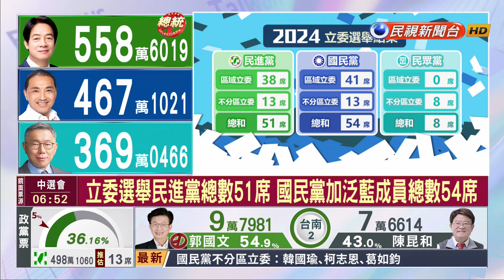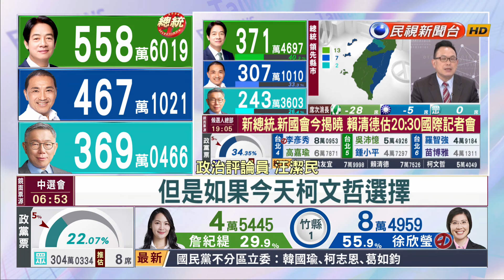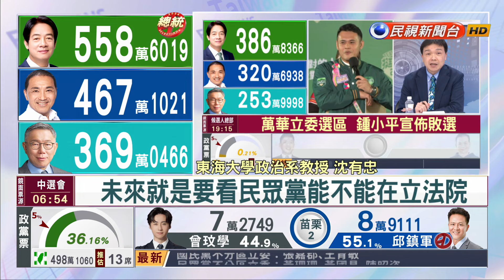立院藍綠白三黨不過半「朝小野大」 民眾黨成關鍵少數－民視新聞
【民視即時新聞】2024立委選舉結果揭曉，民進黨區域38席、不分區13席，總數51席；國民黨加上泛藍成員總數54席；民眾黨則靠政黨票斬獲8席，形成三黨不過半局面，台灣政壇也將重現「朝小野大」局面。名嘴直言賴清德沒有蜜月期，必須設法與在野合作，同時白營在立院將成關鍵，可視議題選擇與藍綠合作。